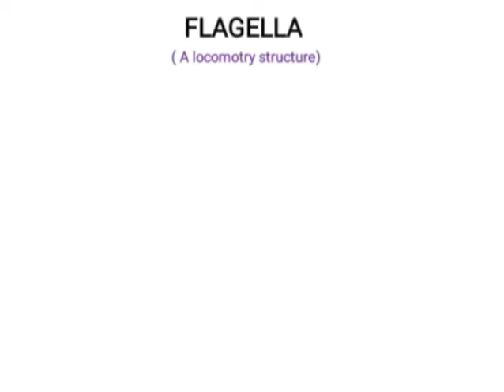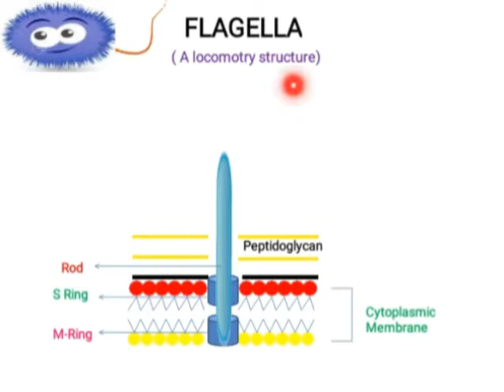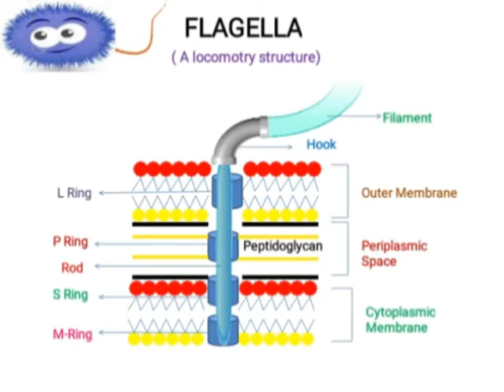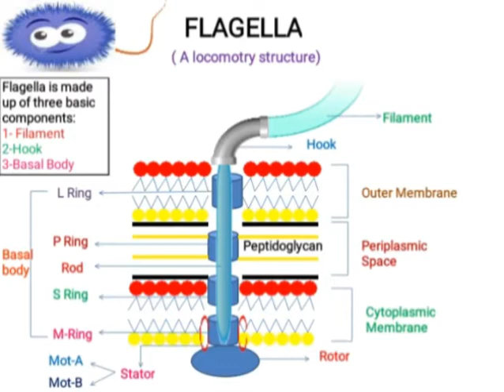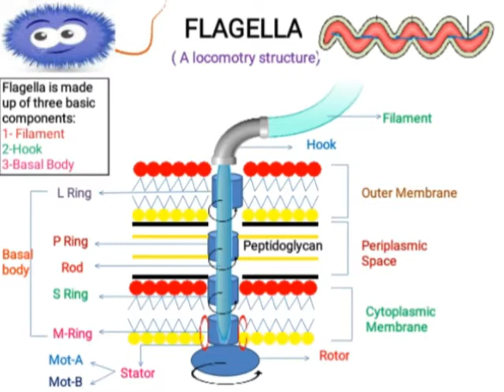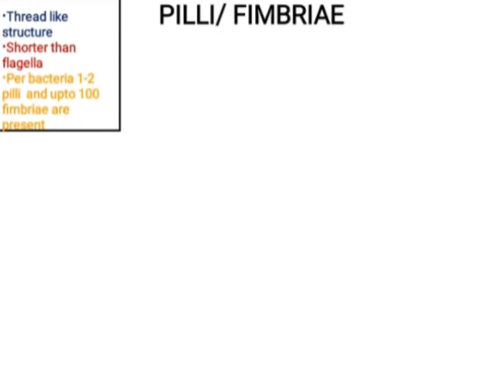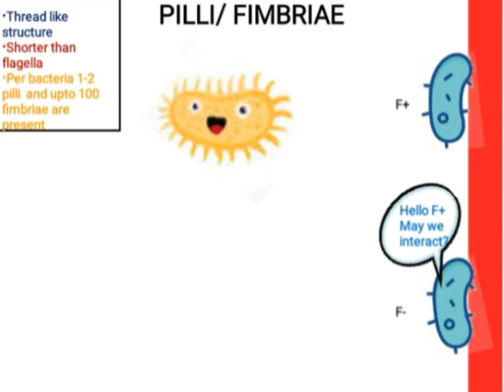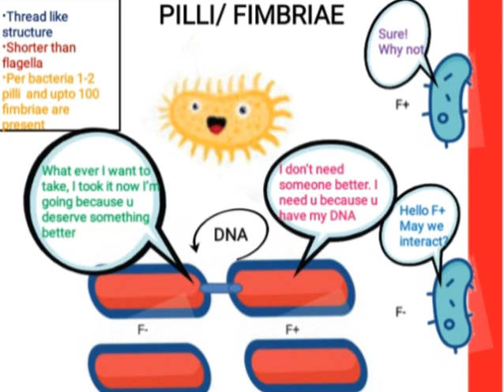Flagella,Pilli andFimbraie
Flagella are locomotry structures help in locomotion
Flagella and pilli are considered as organelles
All flagella have "H" antigens
A flagellum has three components:
1-Filament, which is made up of flagelin protein
2- Hook, which is made up of different proteins
3- Basal body, which contains a rod and rings
In gram+ve bacteria, a flagellum has two rings embedded in cytoplasmic membrane e.g S ring and M ring
But in gram -ve bacteria, a flagellum has 4 rings. L ring is present  in outer membrane of cell wall, P ring is present in Peptidoglycans. And S, M rings are present in cytoplasmic membrane

Motors rotate flagella. These motors have 2 imp. components
1- Rotor, which spins
2-Stator, which is stationary and made up of MOT-A, MOT-B proteins

Endoflagella are present in spirochetes

Bacteria move in response to phototaxsis or chemotaxsis

Classification of bacteria on the basis of flagella
1Atrichous bacteria
2-Monotrichous bacteria
3-Amhitrichous bacteria
4-Lophotrichous bacteria
5- Peritrichous bacteria

Pilli and fimbriae are thread like structures help in attachment
Pillus is made up of pillin proteins
Pilli are not  considered as locomotry structures, but pilli can help bacteria in twitching and gliding movement

Main role of pilli is to help bacteria in conjugation